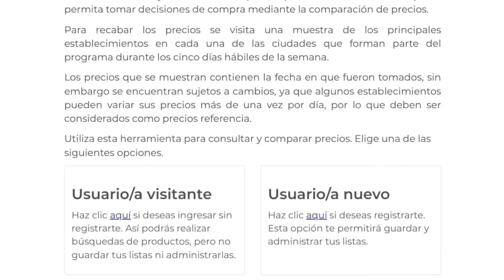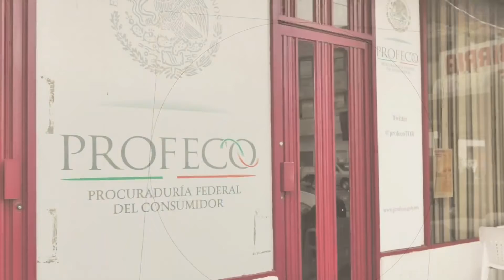Con portal digital, PROFECO llama a realizar compras inteligentes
El programa Quién es Quién en los Precios, es un portal habilitado por la Procuraduría Federal del Consumidor que recaba y difunde información de precios de productos de consumo regular, que te permita tomar decisiones inteligentes de compra durante el Buen Fin, mediante la comparación de costos.